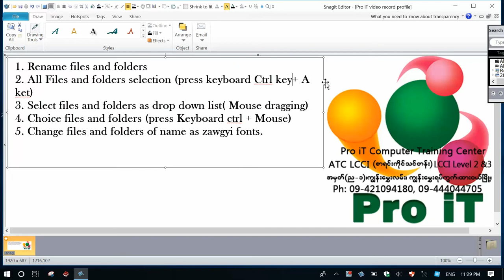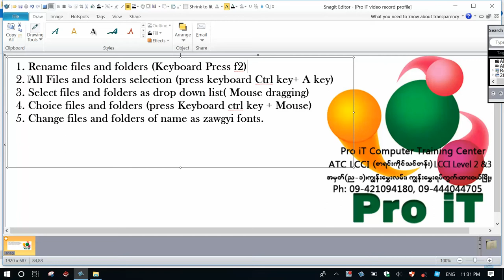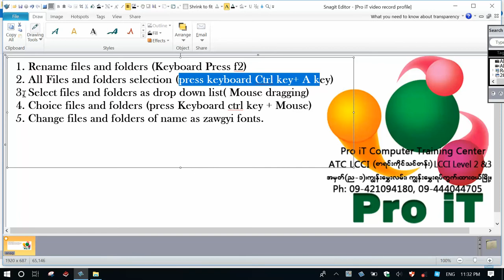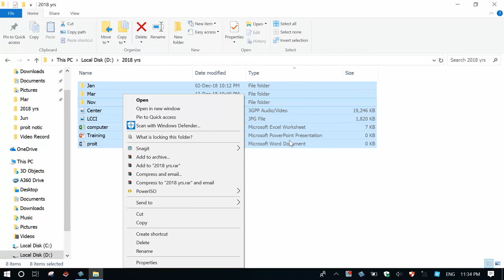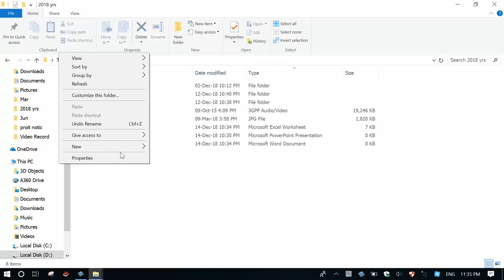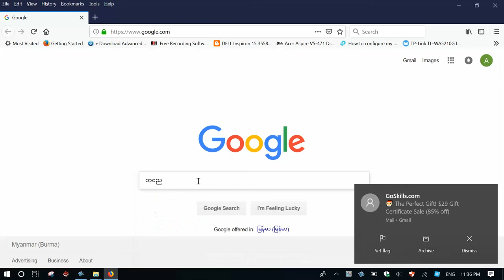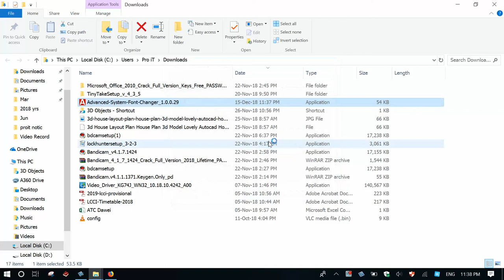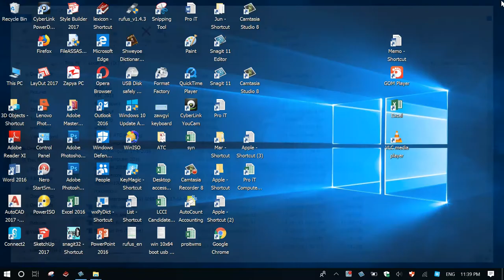6.How to select Multi files and folders , and Change name of icon fonts.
Files and Folders များကို Select မှတ်ခြင်း၊ Files နှင့် Folders name များကို Pyidaugsu font name (မြန်မာစာလုံးဖြင့် ဖော်ပြခြင်း)၊